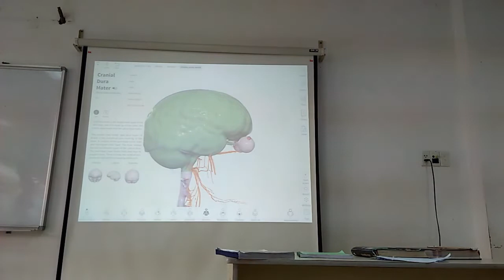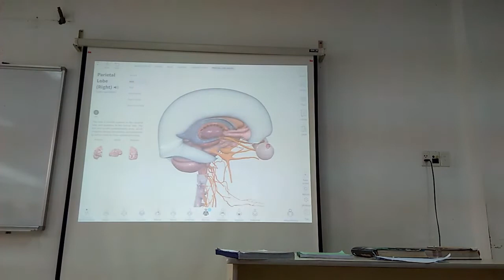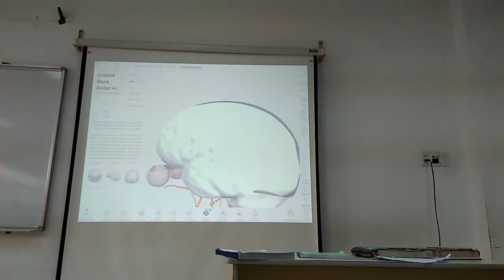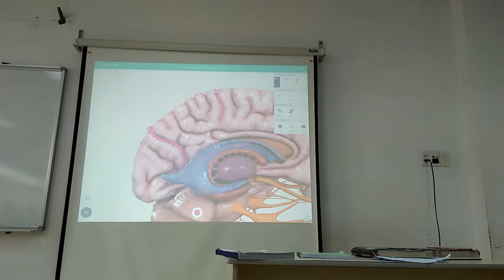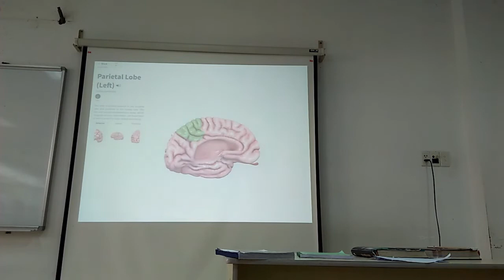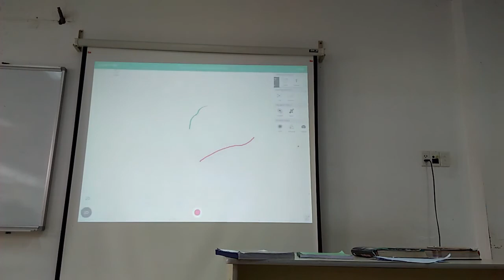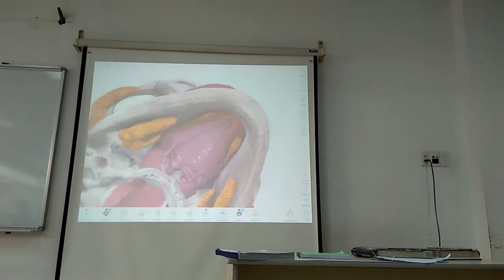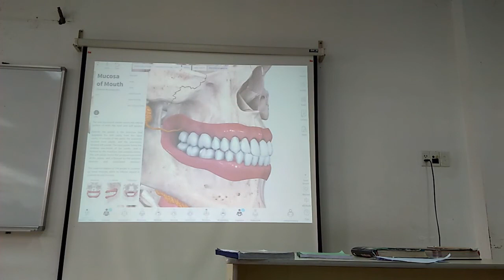Giải phẫu Não Bộ - Phân Chia Thùy Não 3D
Giải Phẫu Hình Thể Và Cấu Trúc Não, Phân Chia Thùy Não 3D

Tổng Quan Về Cấu Trúc Não Bộ - Giải Phẫu Và Phân Chia Thùy Não 3D

1. CẤU TRÚC CĂN BẢN CỦA NÃO BỘ GỒM: ĐẠI NÃO, THÂN NÃO VÀ TIỂU NÃO

Đại não:
Được chia thành 2 bán cầu não trái và phải được ngăn bởi khe não dọc và nối với nhau bằng thể chai. Thể chai giúp liên kết thông tin giữa 2 bên bán cầu não. Đại não gồm có 4 thùy chính: Thùy Trán, Thùy Đỉnh, Thùy Chẩm và Thùy Thái Dương ở đều cả ở 2 bán cầu não. Mỗi thùy còn được tiếp tục phân chia thành các vùng (được các nhà khoa học đánh số) có chức năng chuyên biệt. Các thùy não không hoạt động riêng lẻ mà hoạt động phối với với tất cả các thùy khác một cách rất phức tạp để tạo hành động, nghĩ, cảm giác, … của con người.

Thân não:
Là phần kéo dài xuống thấp của não bộ nằm ở phía trước của tiểu não và liên tục với tủy sống. Nó bao gồm 2 cấu trúc: Trung não, cầu não và hành não. Nó như trạm chuyển tiếp các thông tin giữa các bộ phận khác nhau và vỏ não. Trung não là trung tâm quan trọng trong các cử động của mắt, còn cầu não thì chịu trách nhiệm cho sự phối hợp cử động mắt và mặt, cảm giác của mặt, nghe và thăng bằng. Hành tủy kiểm soát nhịp thở, huyết áp, nhịp tim và nuốt. Nếu không có các chức năng chủ chốt này con người không thể tồn tại được.

Tiểu não:
Nằm phía sau của não bộ phía dưới thùy chẩm. Nó được ngăn cách với đại não bởi lều tiểu não (nếp gấp của màng cứng). Tiểu não phối hợp các động tác và tạo nhịp điệu cử động, giúp ta duy trì tư thế, cảm giác cân bằng hoặc thăng bằng.

 2. CÁC VÙNG CHỨC NĂNG CƠ BẢN

Thùy trán: lớn nhất trong các thùy và chịu trách nhiệm cho chức năng vận động tự ý lời nói, trí tuệ, hành vi. Vỏ não trán trước đóng vai trò quan trọng về trí nhớ, trí thông minh, sự tập trung, tính khí và cá tính.
Thủy chẩm: cho phép con người tiếp nhận và xử lý thông tin thị giác. Nó ảnh hưởng đến quá trình cảm thụ màu sắc và hình dạng. Thùy chẩm bên phải diễn giải tín hiệu từ thị trường bên trái, trong khi thùy chẩm bên trái làm chức năng tương tự cho thị trường bên phải.
Thùy đỉnh: phân tích đồng thời các tín hiệu nhận được từ các khu vực khác nhau của não như thính giác, thị giác, vận động, cảm giác và trí nhớ. Dựa vào trí nhớ và các thông tin nhận được để đưa ra ý nghĩa cho các thông tin sự việc.
Thùy thái dương: Thùy này nằm ở vị trí ngang tai của mỗi bên não bộ, và có thể được chia thành 2 phần. Một phần nằm ở phía dưới và phần kia nằm ở phía trên mỗi bán cầu. Một phần ở bên phải là tham gia vào bộ nhớ thị giác và giúp con người nhận biết sự vật và khuôn mặt người. Một phần ở bên trái tham gia vào bộ nhớ ngôn ngữ, giúp con người ghi nhớ và hiểu ngôn ngữ. Phần phía sau của thái dương cho phép con người phân tích cảm xúc và phản ứng của người khác.
Ngoài ra não bộ còn có các bộ phận:
-          Vùng hạ đồi là một cấu trúc nhỏ có chứa các liên kết thần kinh gửi tín hiệu đến tuyến yên. Vùng này xử lý thông tin đến từ hệ thống thần kinh tự động, có vai trò trong việc kiểm soát chức năng ăn, ngủ, tình dục, điều hòa thân nhiệt, cảm xúc, sự tiết các nội tiết tố và vận động.

-          Tuyến yên là tuyến nhỏ dính vào đáy não (phía sau mũi) nằm trong một hố gọi là hố yên. Nó kiểm soát sự tiết nội tiết tố.

-          Hệ viền liên quan đến cảm xúc.Vùng hạ đồi nằm trong hệ thống này cùng với một phần của đồi thị, hạnh nhân và vùng hải mã.

-          Tuyến tùng nó có vai trò nào đó trong sự trưởng thành sinh dục, tuy nhiên có nhiều giả thiết cho rằng nó là một con mắt bị thoái hóa. Đến giờ các nhà khoa học vẫn chưa biết chính xác chức năng của tuyến tùng này.

-          Hố sau là một khoang ở phần sau của hộp sọ, chứa tiểu não, thân não và dây thần kinh sọ não số 5-12.

-          Đồi thị đóng vai trò như một trạm chuyển ttieespcho tất cả các thông tin đến và đi khỏi vỏ não. Có vai trò trong cảm giác đau, sự chú ý và tỉnh táo. Nó gồm: hạ đồi, trên đồi, đồi thị bụng và đồi thị lưng.